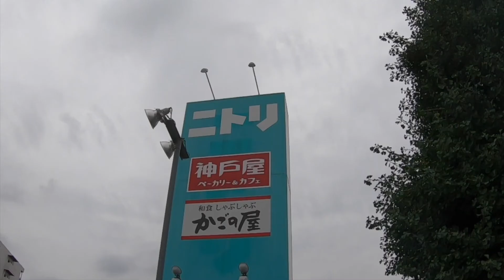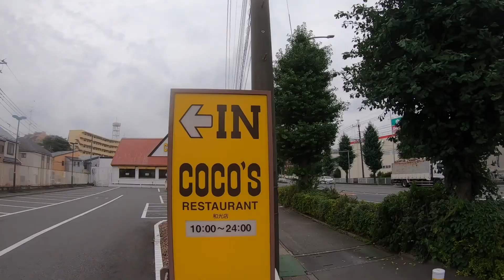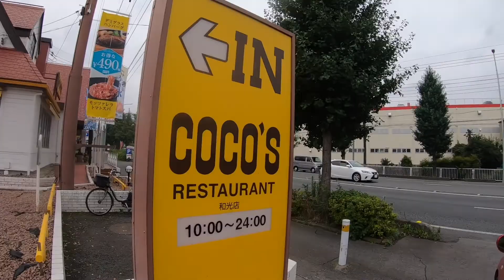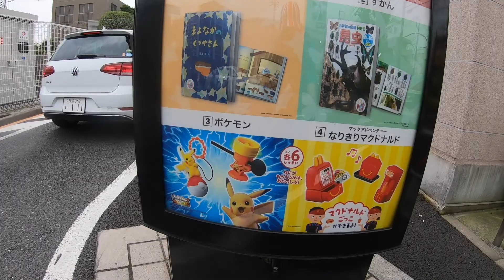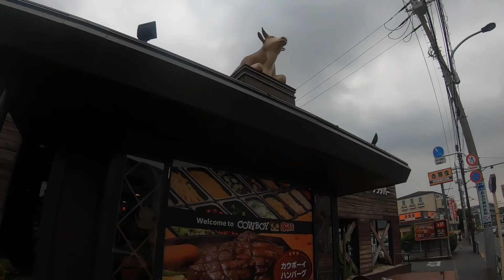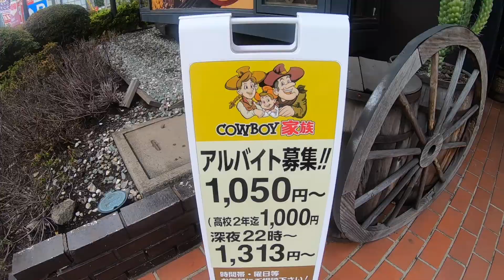Tokyo Running Vlog - July 13 2019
Tokyo Running

Went for a run down to Shakuji Park.
About 22km for the whole run.